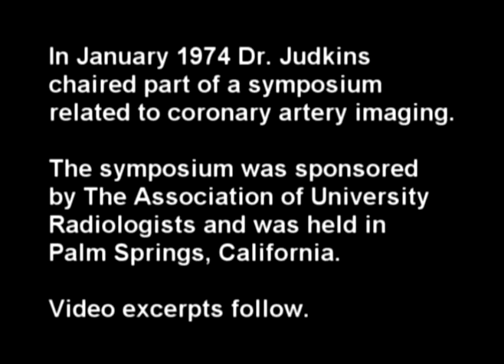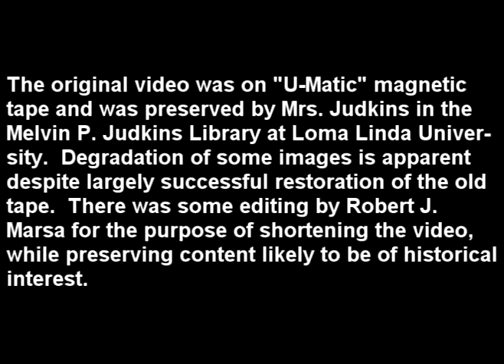Coronary artery imaging conference, 1974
In this video pioneering figures in radiology, cardiology, and cardiac surgery are seen participating in a January 1974 conference session chaired by Dr. Melvin Judkins.  The session dealt with coronary artery imaging and includes a discussion of quantitative description of coronary artery stenosis.